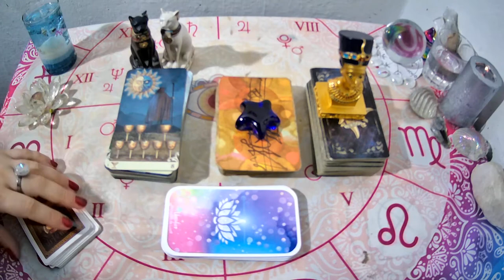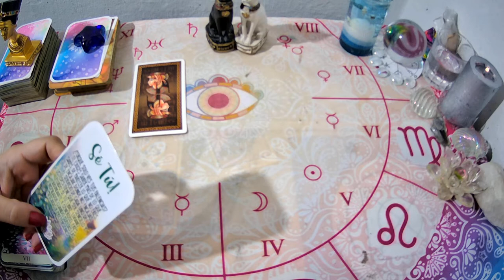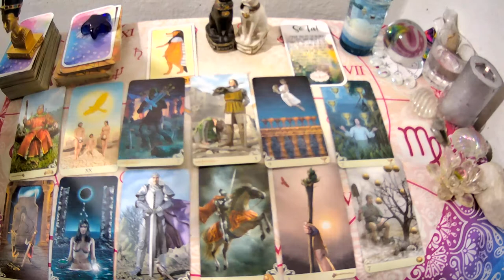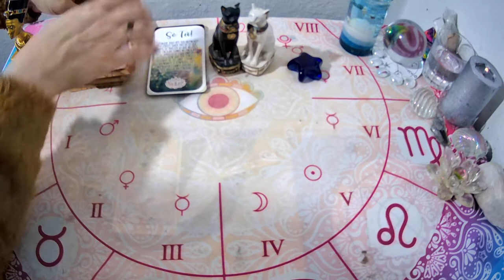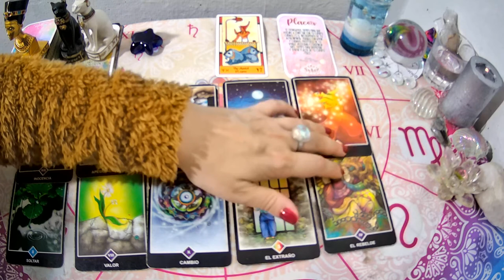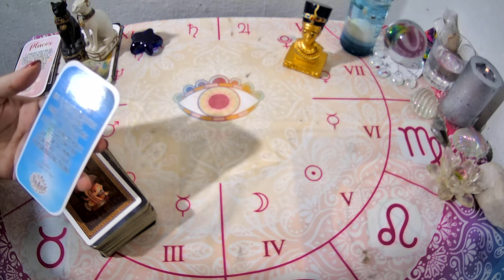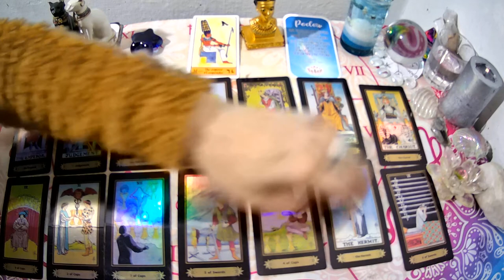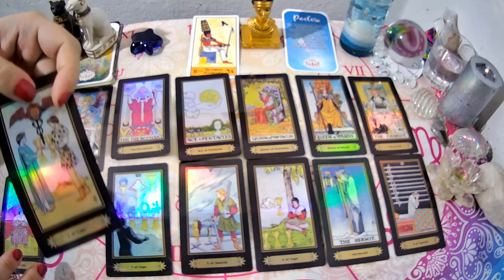💥Cómo se SIENTE despues de lo que pasó? Que siente?✨Ex Pareja/Persona Especial🙌🏻 ✨TAROT INTERACTIVO🔮